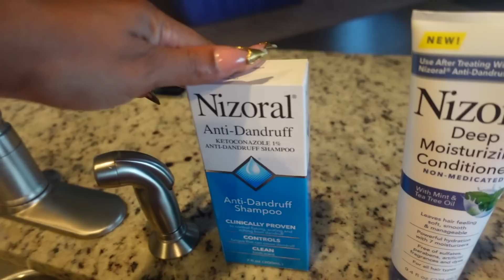BEGINNING MY BIRTHDAY MONTH WITH A SELF CARE SPA DAY! | YOSHIDOLL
Its almost time for my favorite day of the year, my birthday! I got things started off with a self care day.

FOLLOW YOSHIDOLL ON INSTAGRAM, FACEBOOK and TIKTOK!